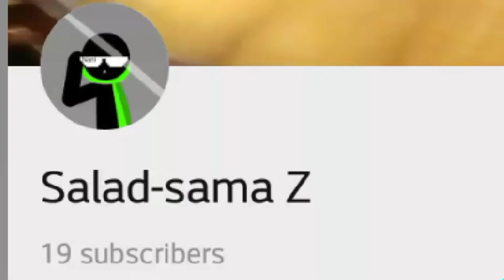The Legend Super Salad channel dies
Everyone dies